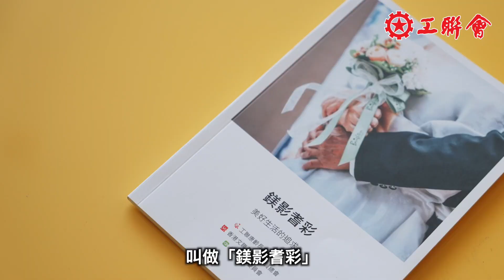工聯傑出義工系例 繆天慧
【工聯傑出義工系列】繆天慧（Charlotte，沙律）來自香港文職及專業人員總會，是傑出青年工作者獎勵計劃2018的得獎者。她自小就踏入義務工作行列，認為義務工作帶給自己滿足與快樂；到現時即使工作再忙，依然風雨不改為工會做義工。

沙律說，在工會做義工更有力量為工人、為社會爭取福利、權益，有不同層次的意義。聽聽沙律的故事，如果你和她一樣關心社會，對社會議題有興趣，就立即行動加入工聯義工行列啦！